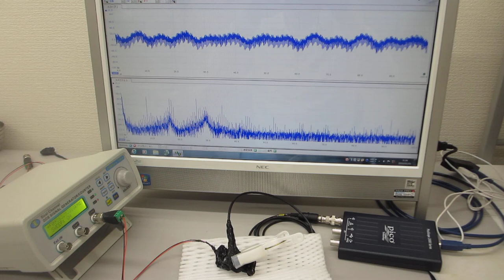メガヘルツの超音波発振制御プローブ（超音波の伝搬特性テスト）